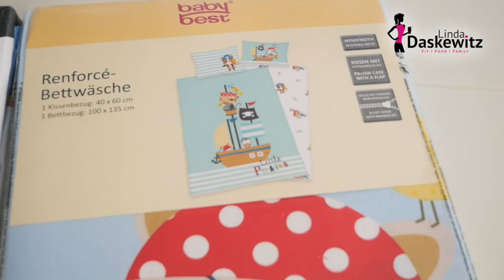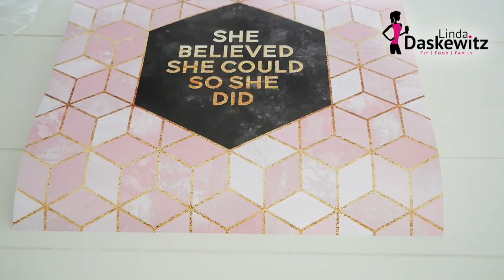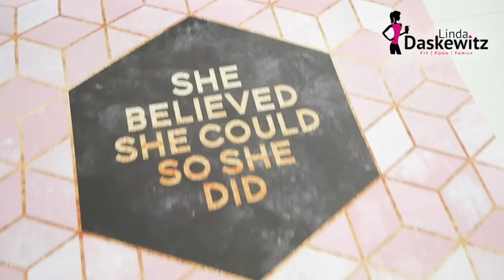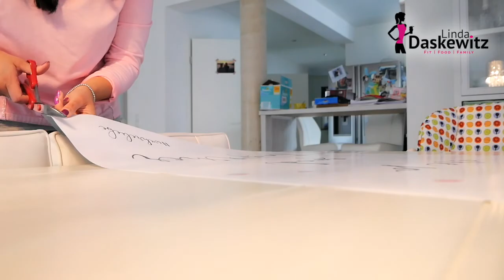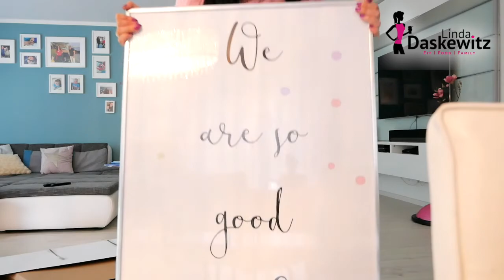XL VLOG | Ich flippe aus | Wimpern Serum | DIYs | Linda Daskewitz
Heute bekommt ihr einen kunterbuntes Video von uns. Family Vlog, bunt, chaotisch, irre, lustig...Und ich zeige ich mein neues YouTube Zimmerlein mit DIYs! Also, unbedingt bis zum Schluß bleiben 😘😘😘 Eure Linda! Viel Spaß!!  PS: bin ja fast wahnsinnig geworden beim drehen einmal...

Wimpern Serum
Piraten Bettwäsche 1
Piraten Bettwäsche 2
Bild She believed she could..
Bild We are so good...

⭐️Mein Trainings-Equipment für zu Hause⭐️:
*Fitness Matte
*Puma Schuhe
*Adidas Schuhe
*Laufschuhe Langstrecke

📹Mein Video Equipment📸:
🎞Schnitt: imovie

JETZT BUCHEN!